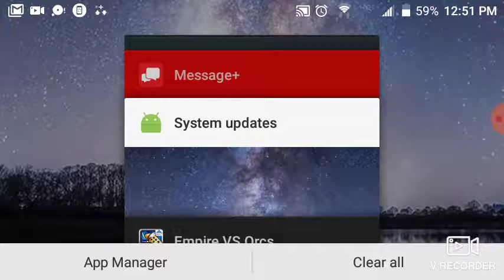The music is was fire until it stops.(Empire Vs Orcs). Mod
See y'all in the next video peace